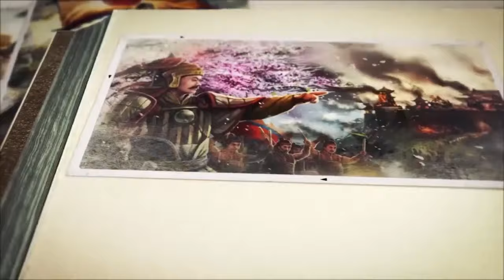Chuyện Thú Vị Khi Bác Hồ Đến Thăm Trung Quốc Và Liên Xô | Kể Chuyện Bác Hồ | BÍ ẨN SỬ VIỆT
Khi về nước, Ban chấp hành TW Đảng Trung Quốc có tặng Bác một chiếc quạt điện, Bác không dùng mà bảo ông:

 “Chú may cho cái quạt này một chiếc áo rồi cất đi, bao giờ dân có Bác mới dùng”. Không dám cãi lời Bác, ông cất đi, trong lòng vừa thấy vui vì sự hóm hỉnh của Bác lại vừa thấy xót xa.

Về sau, trước khi đến bữa ăn, người phụ trách lại ra hỏi Bác xem hôm nay Người muốn ăn gì? Còn ông Văn lại có thêm một cơ hội để học hỏi đức tính của Người.

► Đón xem những clip mới nhất bằng cách đăng ký:
► MỘT SỐ SERIES VIDEO HỮU ÍCH VỚI BẠN